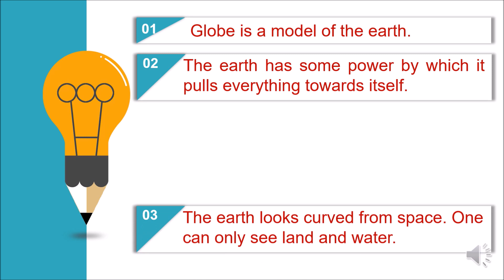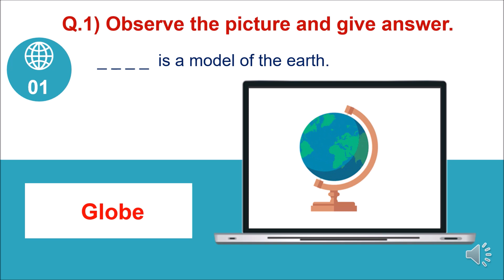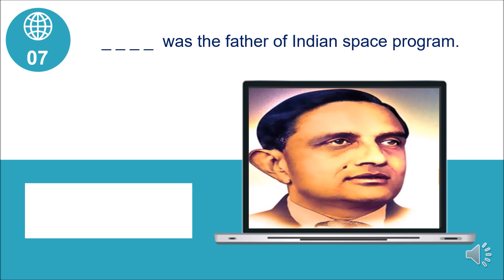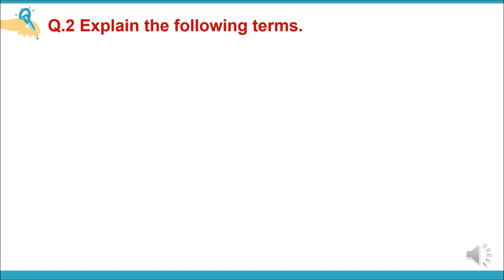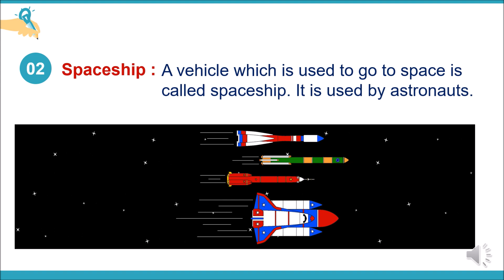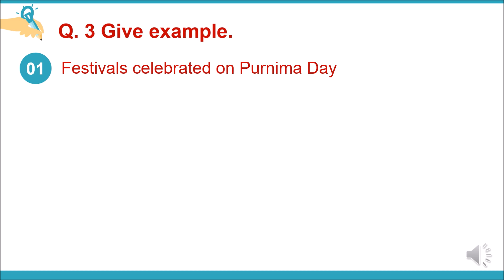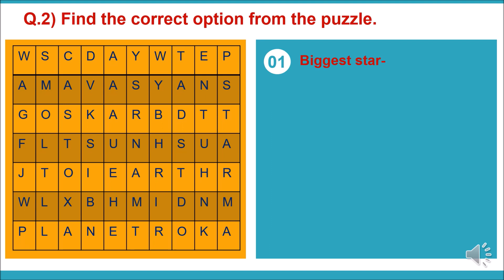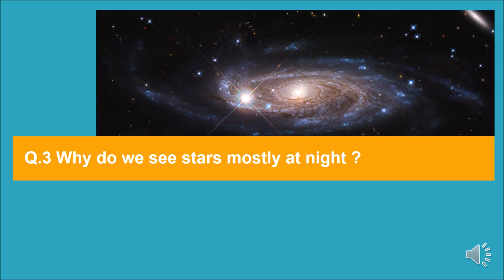SUNITA IN SPACE || CLASS 5 || EVS || NCERT SOLUTION || PART 2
SUNITA IN SPACE || CLASS 5 || EVS || NCERT SOLUTION ||